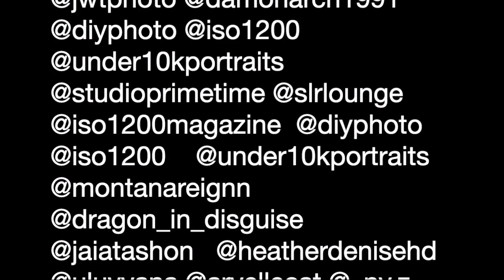gtfatlshoot3 Gina T fashion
ATLModels wanted in atlanta